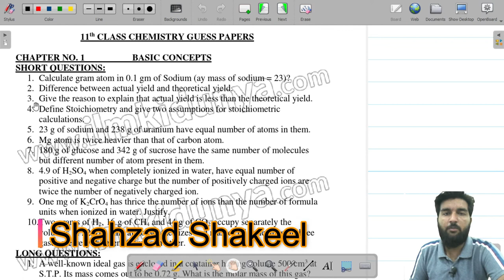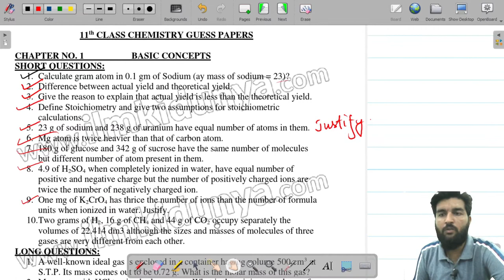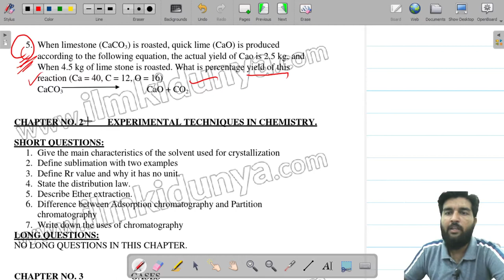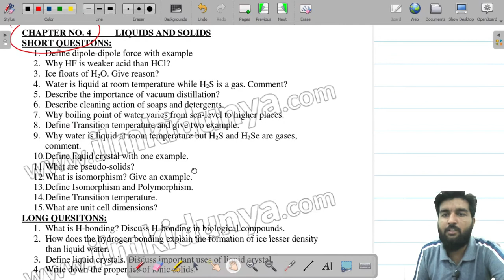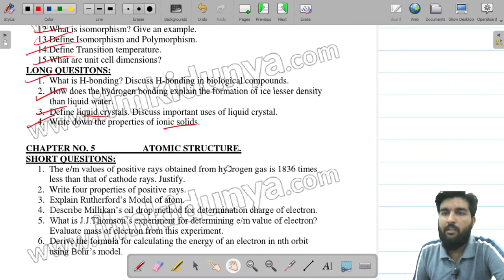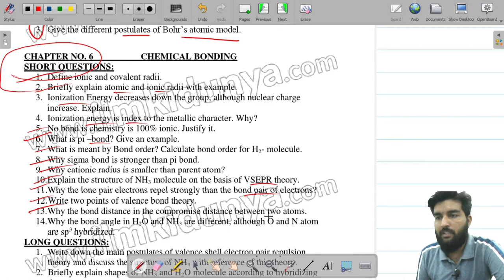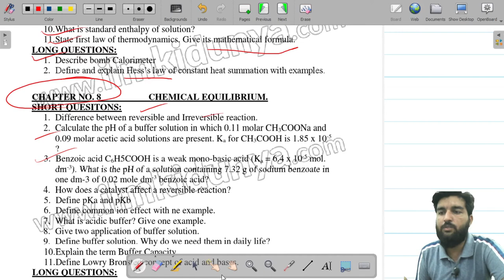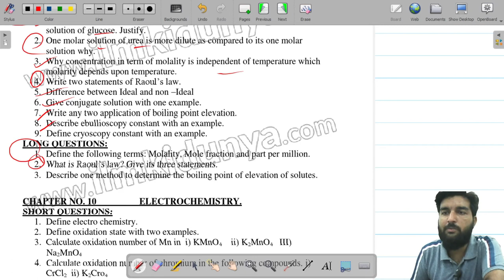First Year Chemistry Guess Paper 2021 II Class 11 Guess Paper 2021 II Shahzad Shakeel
In this video you will find the knowledge about First Year Chemistry Guess Paper 2021

9th class
10th class
11th class
12th class board exams
board exams 2021
Latest News about Vacations
 you will know about following things
Educational news
Latest Tweet about the Vacations
shafqat Mehmood
Shafqat Mehmood Tweet
Shafqat Mehmood Press Conference Today
Today Meeting Decisions
IBCC meeting
News About board exams Pattern
summer vacation
Delay in Board Exams
I will share the news about education Like
BCPM science
I will share the tricky videos like
Dear Sir
I have Videos Dear Students for You.
Aslam alaikum!